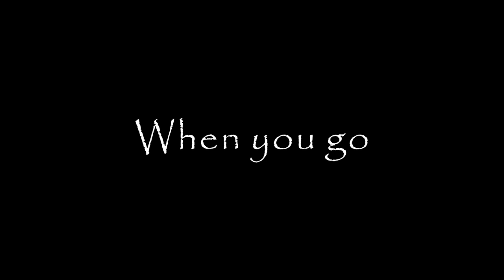Sandy Mango & Eduardo Guzman - When You Go (Autumn - Heart Has Its Seasons)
Un plaisir de partager avec vous cette petite vidéo d'enregistrement de mon 2nd EP Heart Has Its Seasons - Autumn réalisé avec mon très cher ami Eduardo Guzman à la guitare, avec  la collaboration de la merveilleuse Paloma Pitaya au violon et de  Lorin Paquin comme ingénieur son et de choupinou d'amour Daniel Delgado sur les vidéos :)

Merci d'être présents dans ma vie

Je souhaiterai presser cet Ep,
Pour soutenir mes projets artistiques :

Ce morceau a été composé en été 2018 pour un amoureux de la mer qui m'a fait découvrir les joies sereines du voilier :)